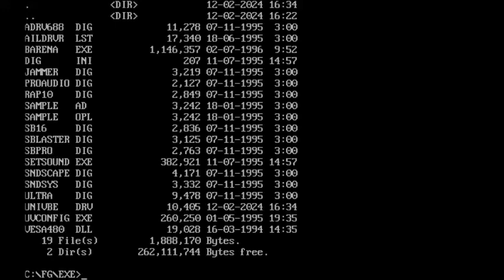Fantasy General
Este é um jogo de estratégia baseado em turnos para DOS.